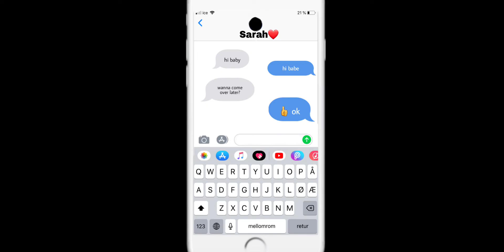I know she knows]Gacha club]late for this meme]kinda cringe]